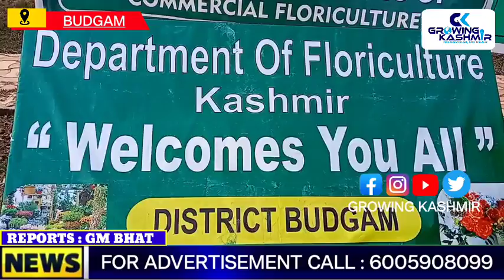Department of Floriculture Budgam organized day long awareness camp "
Department of Floriculture Budgam organized day long awareness camp under the theme " My Town My Pride"